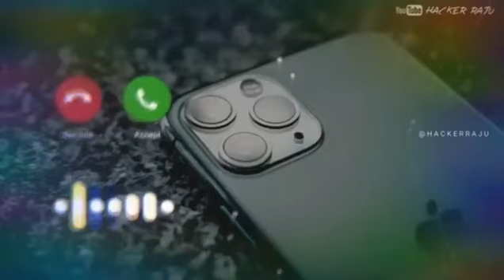YENİ AKIM YEŞİL UZAYLI YENİ ŞARKISIYLA DAME TU COSİTA dametucosita​​​​​